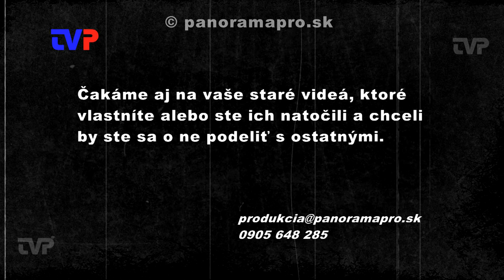Hľadá sa ženích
V roku 2011 uviedlo Divadlo Pri pekárni v Žarnovici novú naštudovanú hru J. Chalupku.